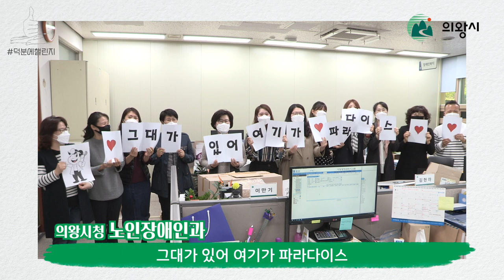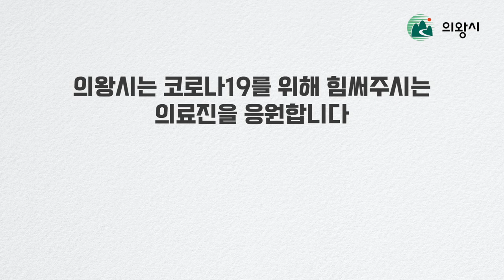의왕시 덕분에챌린지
의왕시는 코로나19를 위해 힘써주시는 의료진을 존경합니다.